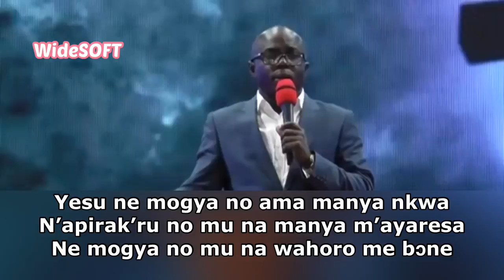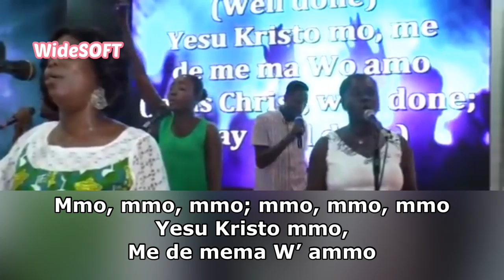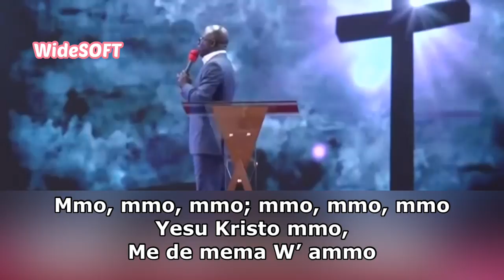Pente Song ~ Yesu ne Mogya no ama Manya Nkwa+LYRICS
FULL LYRICS:
1.YESU ne mogya no ama manya nkwa
N’apirak’ru no mu na manya m’ayaresa
Ne mogya no mu na wahoro me bɔne;
Yesu wu n’ na agye me nkwa
Enti mema No ammo.

Mmo, mmo, mmo; mmo, mmo, mmo
Yesu Kristo mmo,
Me de mema W’ ammo

2.Yesu, ne mogya no apata ama me;
Ne wusɔr’ tum’ mu na manya bɛn’ fafiri
Nkabom, asomdwee, bembu mu abagye,
Menyɛ bɛn’ akoa bio, meyɛ s’ro dehye.

3.Yesu ne mogya no abue soro pon;
Mogya no mu tum’ no ayɛ me ‘dedifo
Manya ‘yɔnkofa ne trabea wɔ soro.
Me werɛ mfi N’adom mogya afɔrebɔ
1st Verse Elder S.K.  Ampiah,
2nd and 3rd  Verses by M.K.  Yeboah